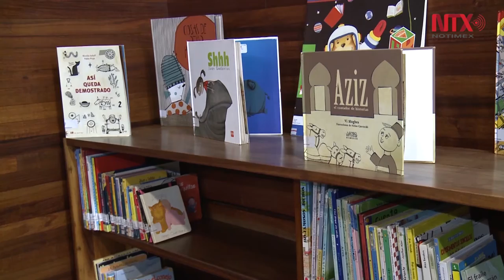La Biblioteca José Vasconcelos cumple una década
Con una serie de fandangos y sones guerrerenses, a cargo de la Academia de Danza Mexicana, la biblioteca celebra su aniversario